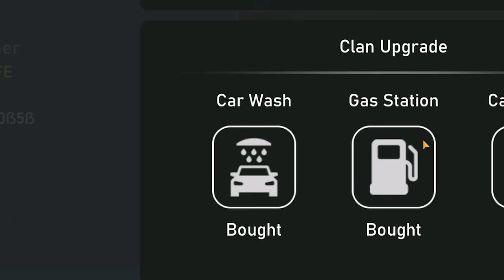YENİ GÜNCELLEMENİN EN İYİ ÖZELLİĞİ 1099TL !! : YENİ HARİTA, KLAN KURMA | Car Parking Multiplayer